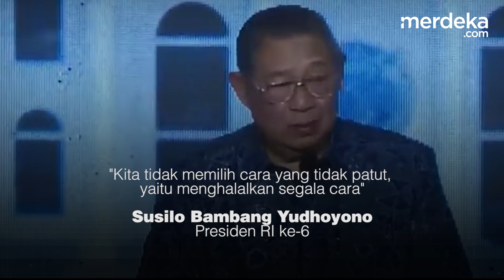SBY: Jangan Halalkan Segala Cara untuk Meraih Kekuasaan!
MERDEKA.COM - Presiden ke-6 Susilo Bambang Yudhoyono (SBY) meresmikan Museum dan Galeri SBY-ANI, bertepatan dengan HUT ke-78 Republik Indonesia, Kamis 17 Agustus 2023.

Sebelum meresmikan museum, SBY bercerita bagaimana meraih, memaknai kekuasaan dan menggunakannya pada saat menjabat.

Menurut SBY, seseorang yang ingin berkuasa harus menggunakan cara halal dan sah. Ketika sudah diberi amanah juga harus menggunakannya dengan benar.